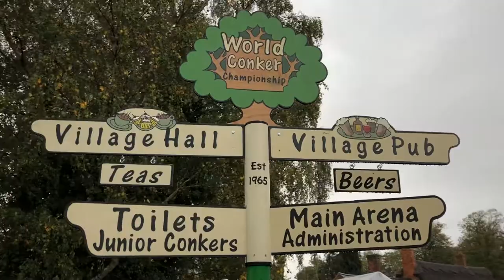The World Conker Championships 2018